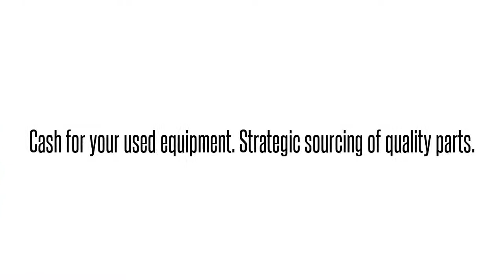Cisco used Parts Exchange: C3925-CMESRSTK9-RF Buy/Sell used here 1-4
We buy/sell and repair Cisco  C3925-CMESRSTK9-RF CISCO  3925 VOICE PVDM3-64 FL-CME-SRST-25 CISCO   Send us your requirements for Cisco Optical networking, Telephony, Call center equipment, Switches, Blades, systems and parts. 90 day warranty on all used/refurbished items. Bulk Buys! Repair and Hot spares! Strategic Sourcing.